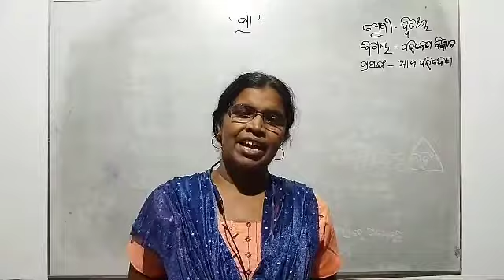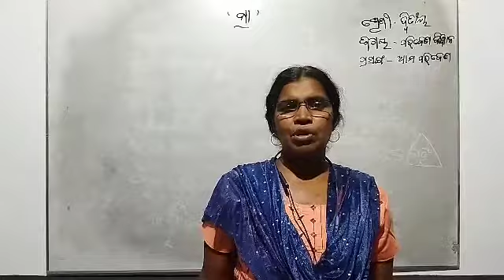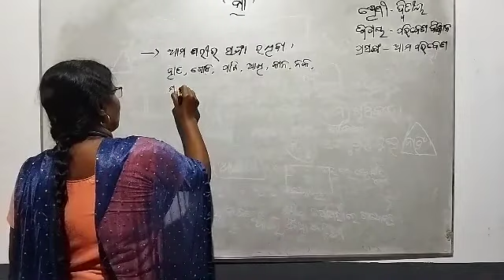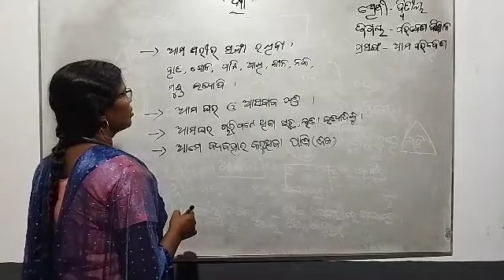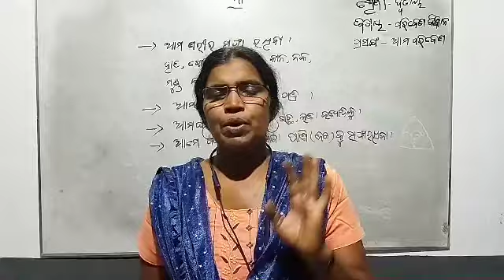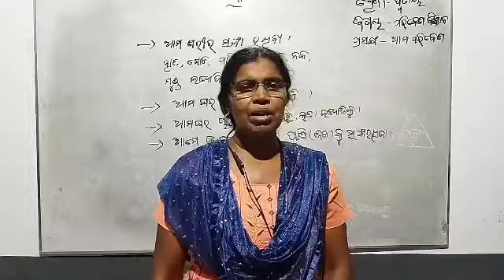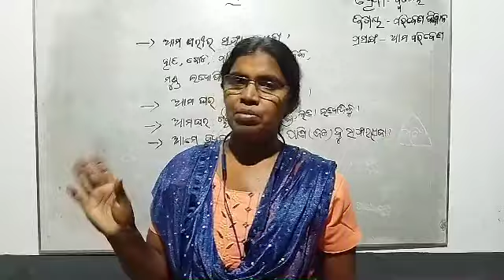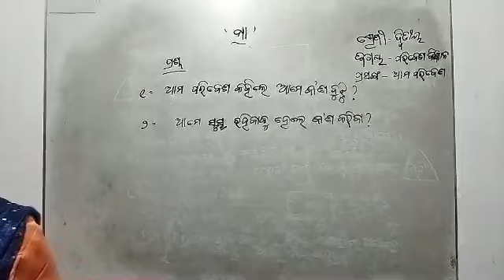class 2 Evs part 1 S.A.I.E.C., ISWARPUR............